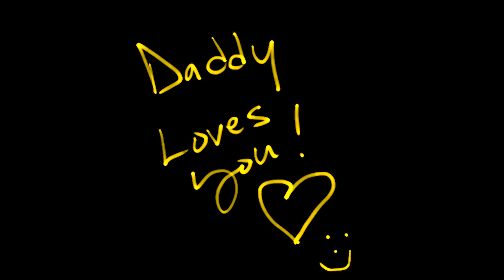Daddy Loves You - Johnny King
Daddy Loves You - Written, and performed by Johnny King
Video  - created by Johnny King
Edited by Johnny King and Richard Zangrillo